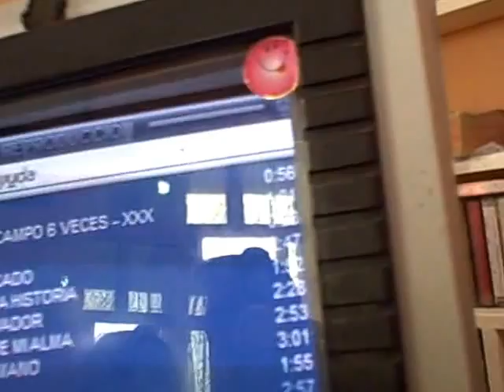Radio Cultural y Educativa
Patzún, visita a la radio Cultural y Educativa y participación en el programa Micrófono Viajero por el 40 Aniversario de ALER